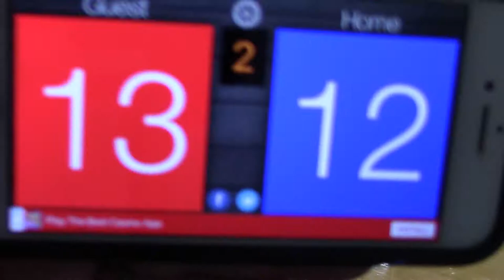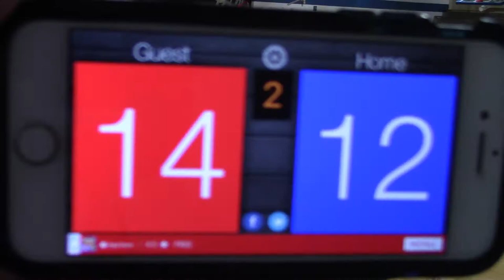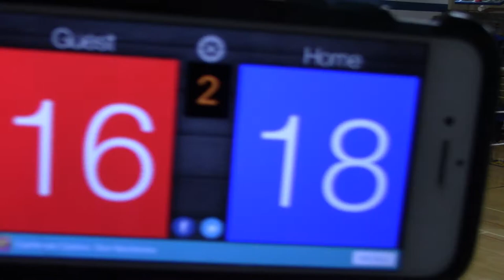1/28/18 MN Select 14-2 vs SMV 14-1 Set2 25-23(W)